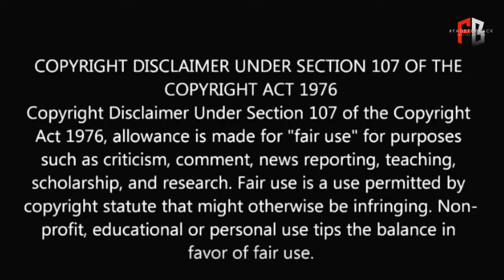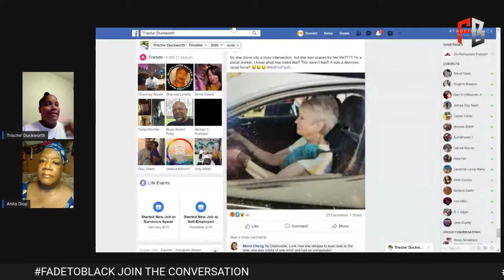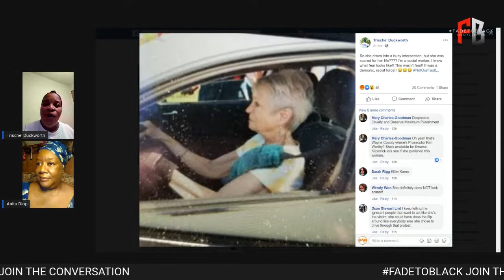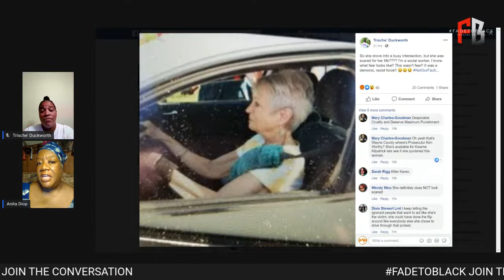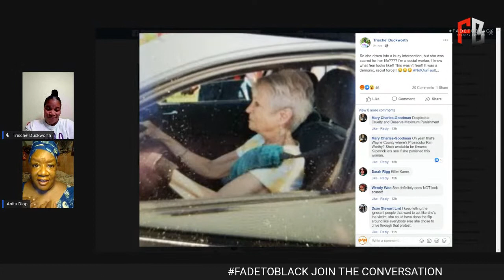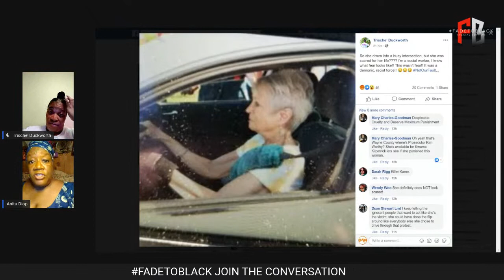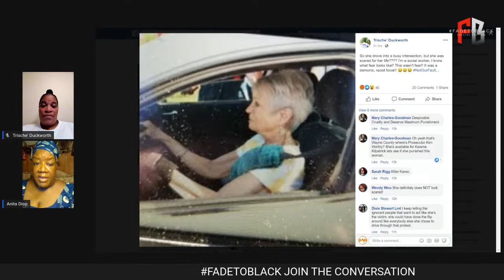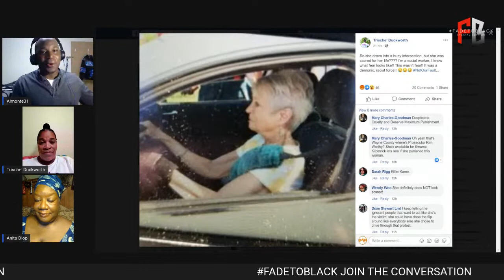Face the Music...The Dialogue!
A dialogue about what is going on in the USA.